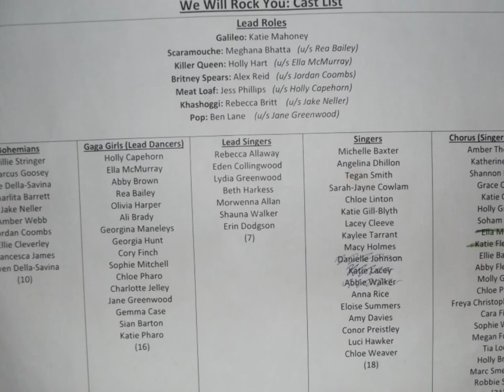♥ BHCS We Will Rock You 2013 Photos ♥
Photos from the BHCS We Will Rock You production 2013, love all of you!